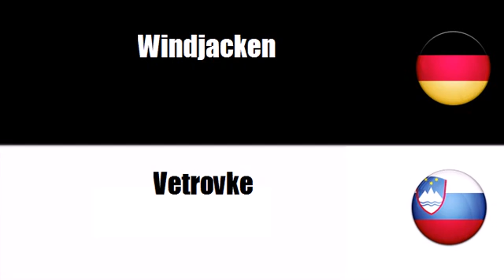Deutsch - Slowenisch = Vrhnja oblacila